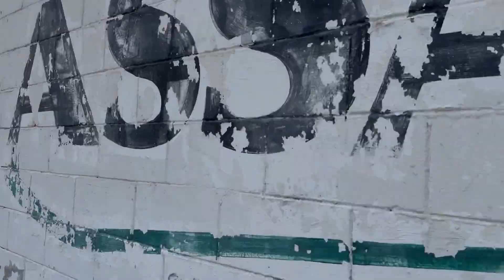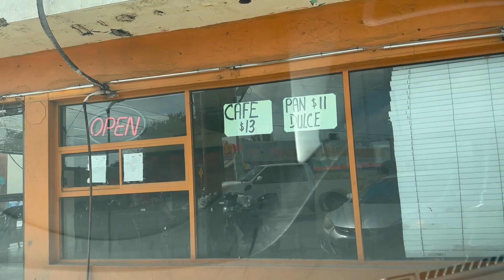Visiting Heroica Matamoros For The First Time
I was born here but since I was DACA for over 20 years, I was never able to visit my birth city. I visited Heroica Matamoros for the first time with my cousin from Brownsville